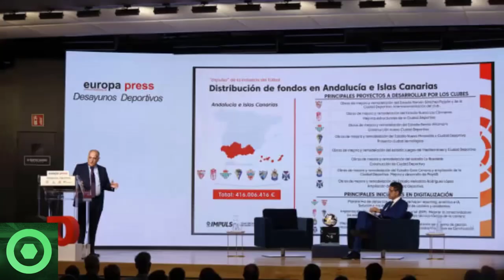💥¡𝘼𝙩𝙚𝙣𝙘𝙞𝙤́𝙣!💥 𝘽𝙧𝙪𝙩𝙖𝙡 𝙉𝙤𝙩𝙞𝙘𝙞𝙖 De LEO MESSI Y El FC BARCELONA 🔴 𝙂𝙧𝙖𝙣 𝘼𝙣𝙪𝙣𝙘𝙞𝙤 Sobre EDINSON CAVANI 🟥